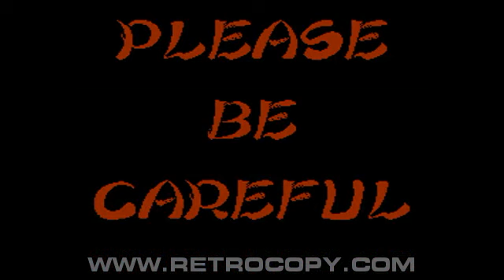Midnight Resistance (Sega Genesis / Mega Drive) Intro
Midnight Resistance released for Sega Mega Drive and Sega Genesis. Recorded using RetroCopy, the best Sega Mega Drive and Sega Genesis emulator.